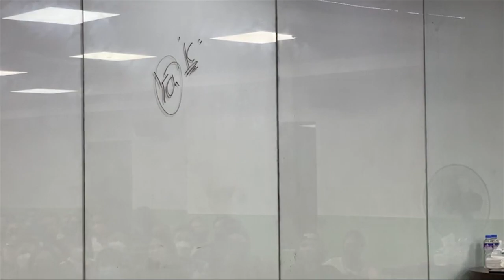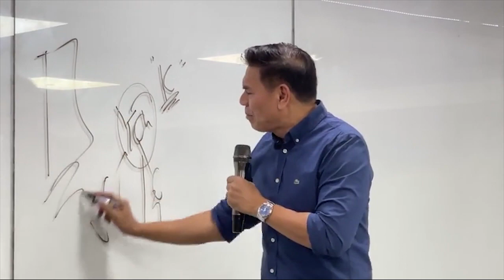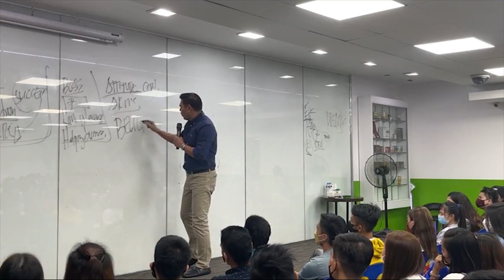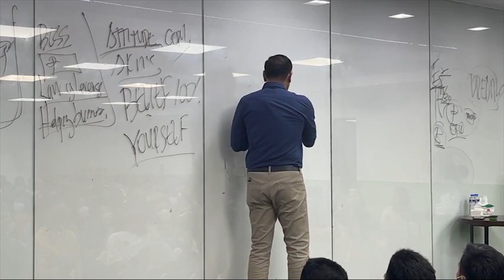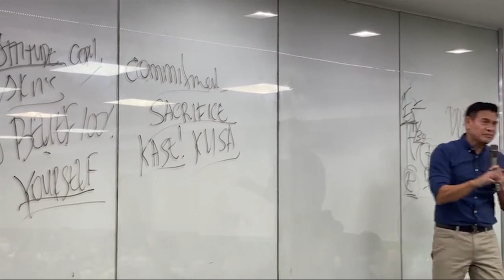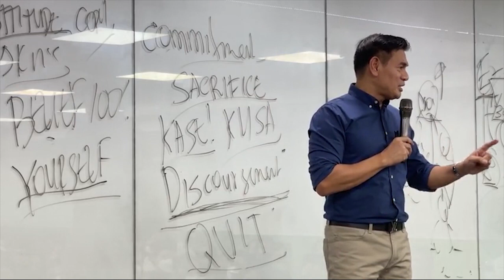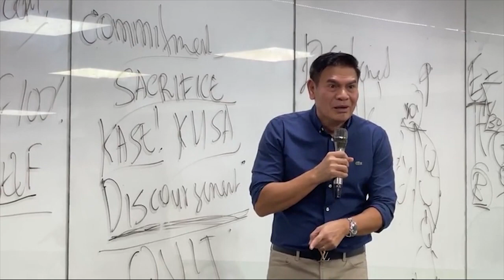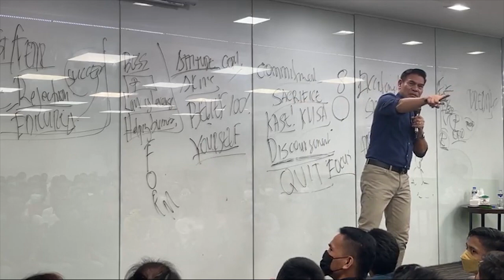NECO by VP Arnel Limpin